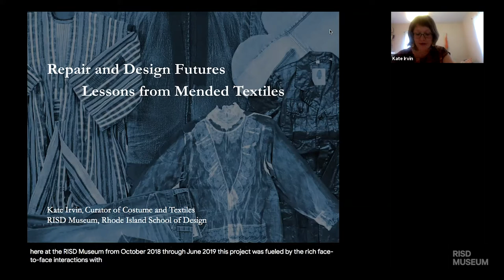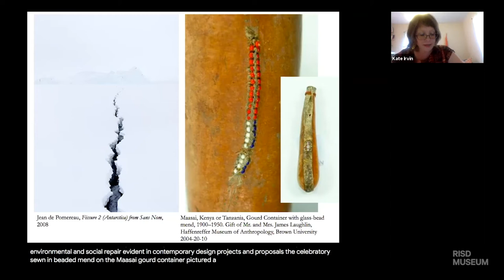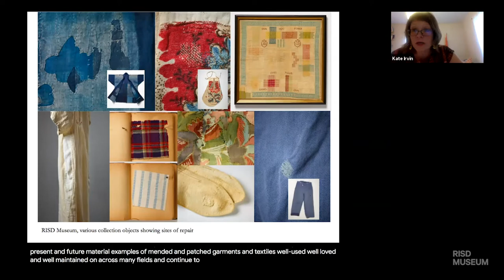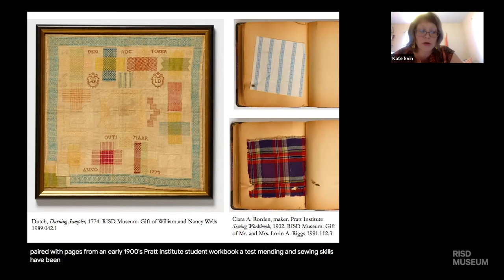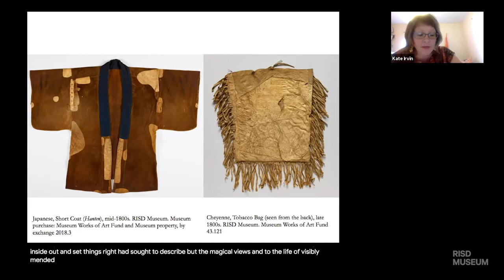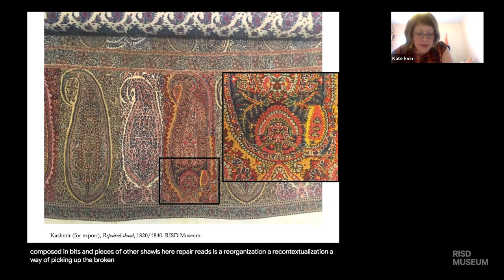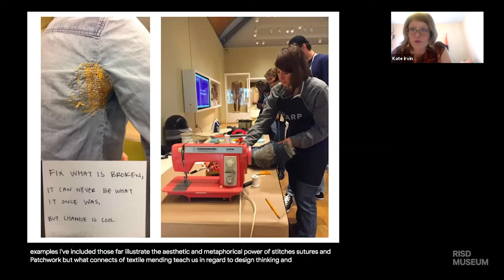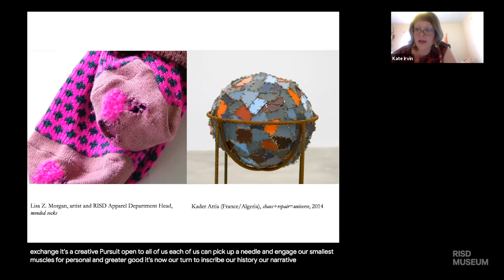Art Aperitif / Repair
Virtual Program, recorded 5.28.20.

Join curators and conservators for focused presentations of their projects and research.

Costume and textile objects from across time and the globe demonstrate the necessity of repair and offer approaches to consider socially engaged design thinking today. Kate Irvin, Curator of Costume and Textiles, explores key objects and ideas that were the basis of the recent exhibit Repair and Design Futures. Repair invites renewed forms of social exchange and proposes alternative, holistic ways of facing environmental and social breakdown. Bring your favorite beverage to this engaging program.

Image:
(moving clockwise front the center)
Japanese, Noragi (workcoat), mid-1800s. Elizabeth T. and Dorothy N. Casey Fund.
dosa, Travel Coat, 2014. Edgar J. Lownes Fund.
B. Earley, Lace Blouse (Top 100 Recycled Shirts Project), 2008. Helen M. Danforth Acquisition Fund.
G-Star RAW, Jeans, ca. 2005. Proposed: Gift of Anne Marika Verploegh Chassé.
Ghanaian, Fugu (man’s robe), mid-1900s. Museum purchase: Museum Works of Art Fund, by exchange